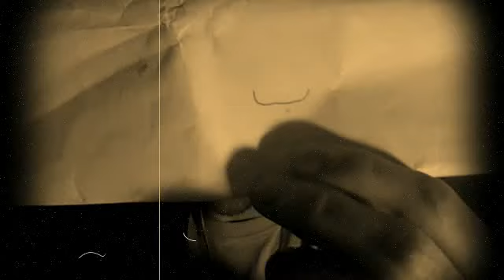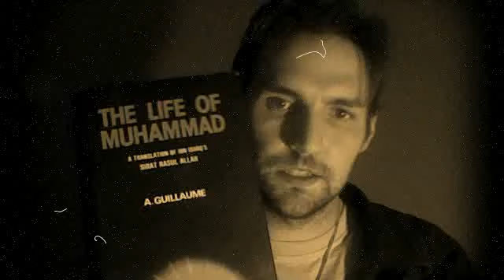Jesus is Muhammad Part 1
YusefAlTahir's Webcam Video from May 29, 2012 09:10 PM